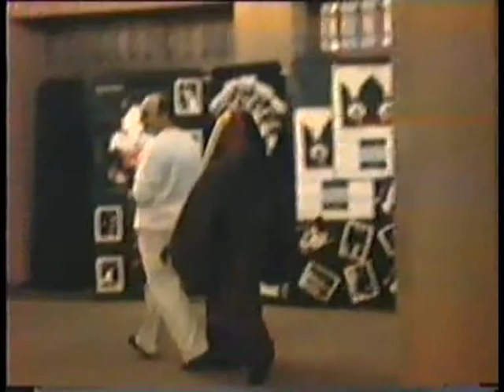Alexander Iliev as Medieval Fool